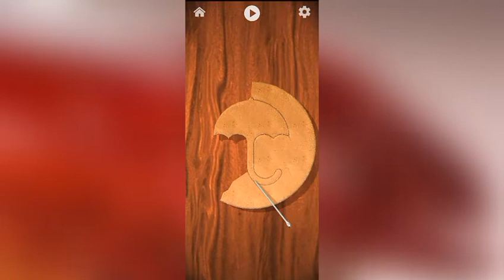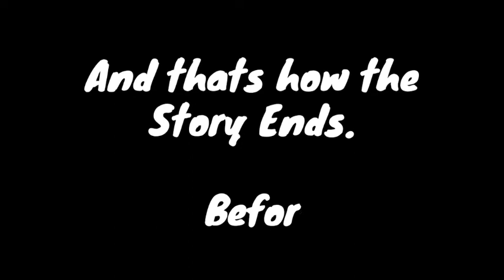Stick War: Legacy | FUN PLAY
-Stick War: Legacy Mod (Fun Play)